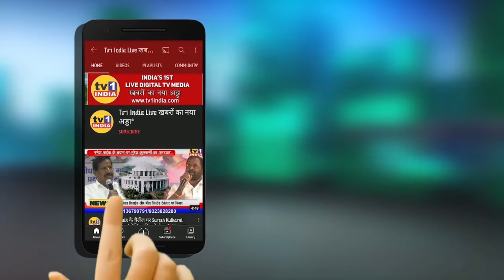BJP Leader Suhasini Naidu Raised question on Solid Wasre management in Society || Tv1India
BJP Leader Suhasini Naidu Raised question on Solid Wasre management in Society